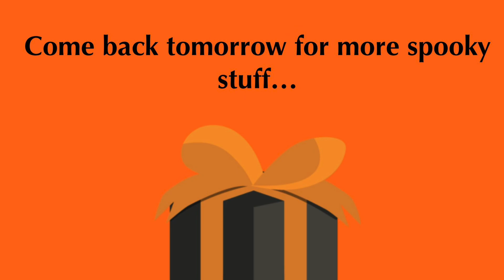13 Nights of Halloween 2024: Day 3: Halloween Gifts for Chilli and Bandit Heeler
Bandit Heeler and Chili Heeler's (Bluey) Halloween gifts:
Scarm Scaremly (Kiff) Pull String Plush Toy
A picture of The Yin Yang Siblings and The Bow Siblings wearing Halloween costumes
Cheez It's Crackers and Wal-Mart Gift Card

A gift for: @KristianTVCartoonCartoons